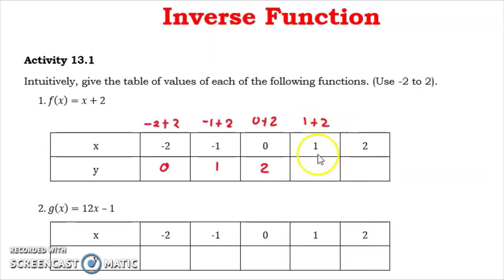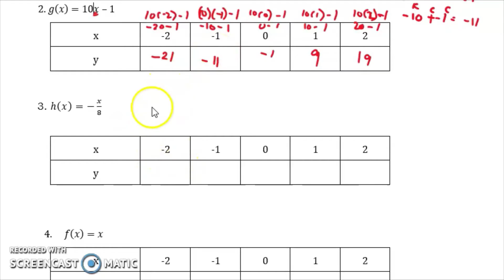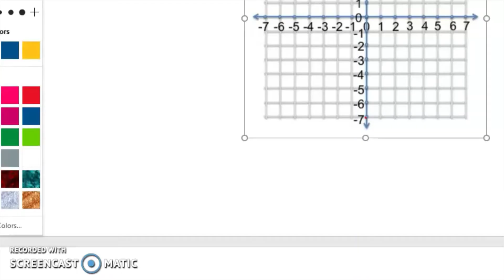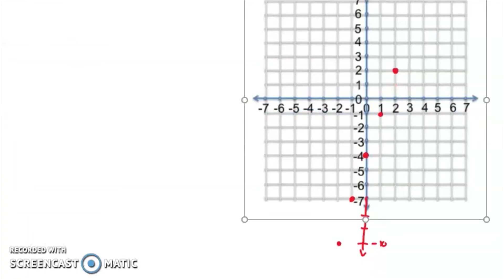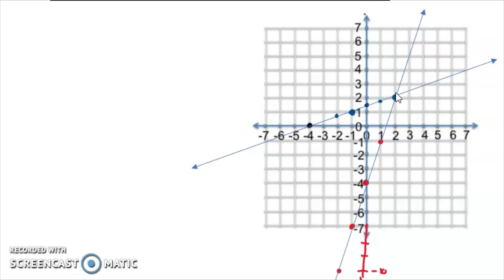Representations of Inverse Functions| GRAPHING INVERSE FUNCTIONS| GENERAL MATH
Representations of Inverse Functions
GRAPHING INVERSE FUNCTION
Activity 13.1
Intuitively, give the table of values of each of the following functions. (Use -2 to 2).

Happy Learning!